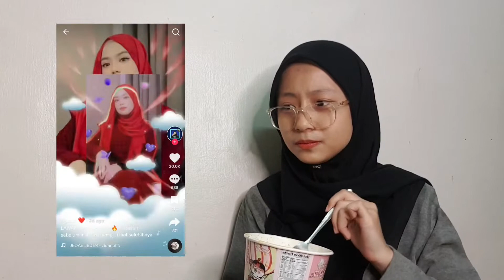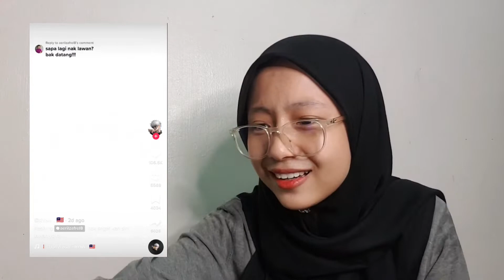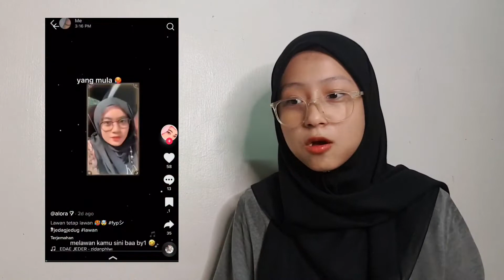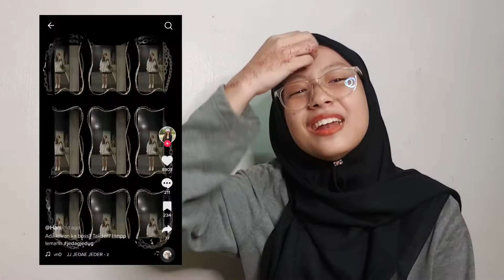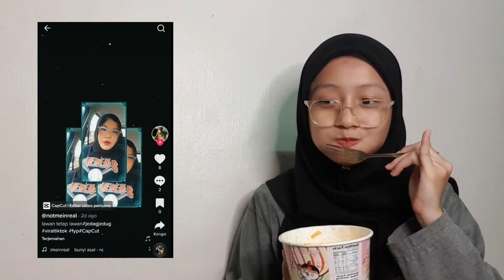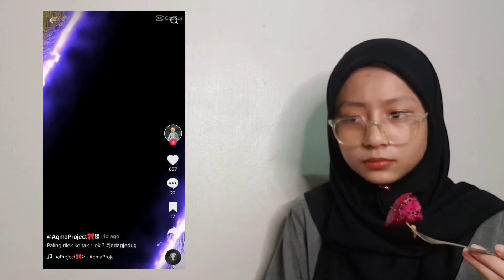REACTION| LAWAN JEDAG JEDUG LAIN DARIPADA YANG LAIN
hye..Thanks guys coz sudi tengok video rossa dan sudi support rossa... rossa hargai sangat2 korang boleh bagi idea untuk next content tau comment jer kat bawah yer...thanks love you guys!